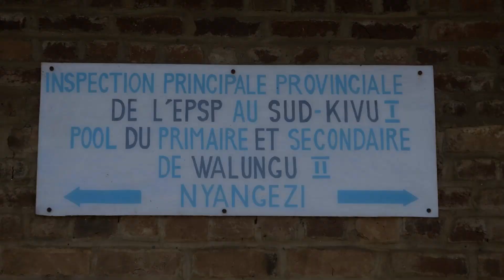Antoine Engeno Lotola - Integrity Icon RDC 2024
Antoine Engeno Lotola, Chef de Pool Wlaungu 2 / Nyangezi